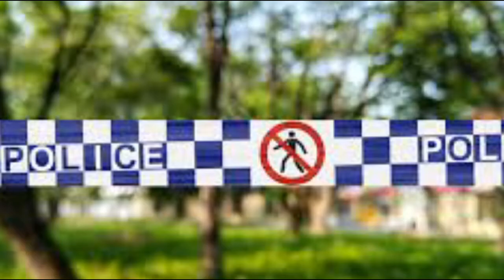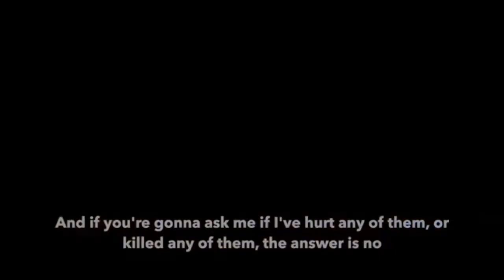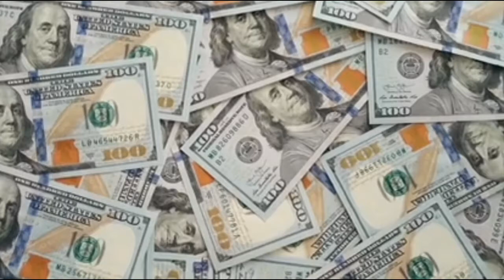The serial killer that tricked the FBI into helping him in his crime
Does the idea of a criminal becoming a trusted FBI agent sound surreal? The story of Scott Kimball will burst the bubble for you. Belonging from a broken family, Kimball had found refuge in non-violent crimes. By the time he was 36, Kimball had become an FBI informant and a serial killer.

Your supports to our channel are highly appreciated.

serial killer documentary,deleted clips from the movie serial killer,hasin yeah haseeno click serial killer,purgatory serial killer, serial killer documentaries 2021, serial killer documentary, serial killer interview